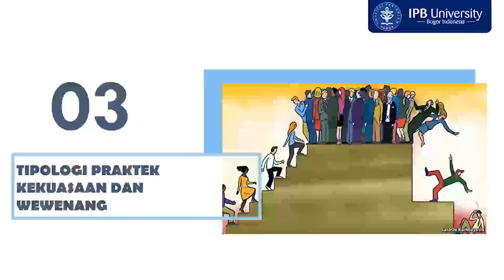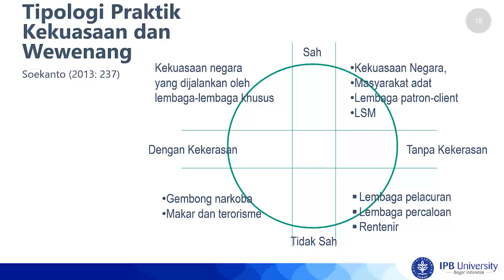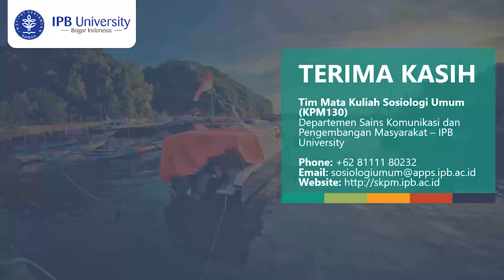Sosiologi Umum - Kekuasaan dan Wewenang (Part 3)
Kekuasaan dan wewenang merupakan dua hal yang memiliki keterkaitan satu sama lain. Lalu, apakah yang berkuasa selalu memiliki wewenang? Atau sebaliknya? Daripada bingung, yuk kita simak videonya!